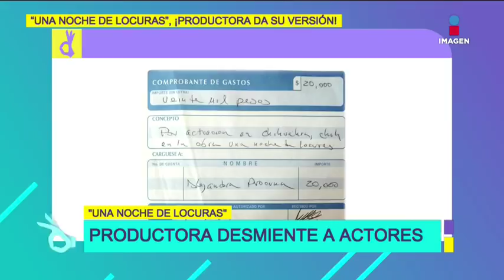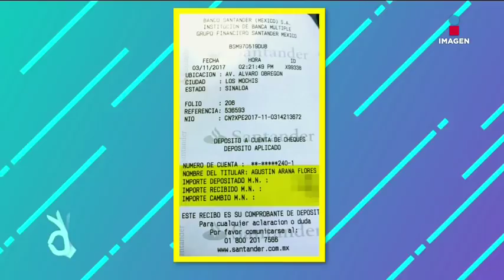Programa completo 10 de noviembre 2017 | De Primera Mano